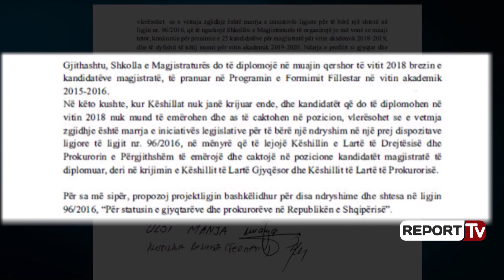Report TV - Magjistratët, PS me sytë nga LSI për 84 vota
Flirti politik PS-LSI aktivizohet sërisht.
Ndryshimi i ligjit për organet e qeverisjes së sistemit të drejtësisë, propozuar nga dy deputetë të PS-së, Manja e Ferhati me qëllim emërimin e magjistratëve dhe pranimet e reja në radhët e tyre, kërkon 84 vota.
PS nuk i ka e vetme këto vota, ndaj i duhet ndihma e deputetëve të opozitës. Ndryshimi ligjor kërkon që magjistratët që diplomohen në qershor të emërohen në pozicione si gjyqtarë nga Këshilli i Lartë i Drejtësisë, ndërsa si prokurorë nga Prokurorja e Përgjithshme, Arta Marku.
Opozita mund të ketë rezerva për riaktivizimin e kompetencave për KLD-së që është në ditët e saj të fundit, e akoma më shumë me fuqizimin e prokurores së përgjithshme të përkohshme zgjedhur vetëm me votat e PS-së.